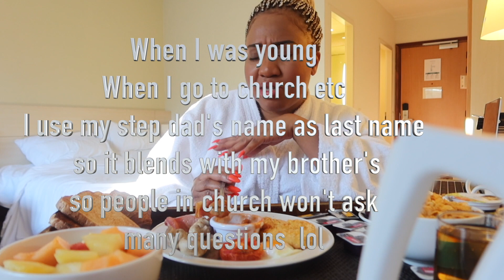WHO IS CHI ? || CHI VLOG ❤️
MY HAIR AND MAKEUP YOUTUBE CHANNEL😍